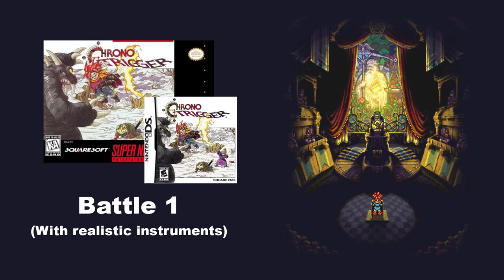Battle 1 (Chrono Trigger) with realistic instruments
This is how the Battle 1 theme from Chrono Trigger would sound like played with real instruments.